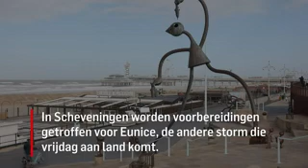Scheveningen treft voorbereidingen voor storm Eunice